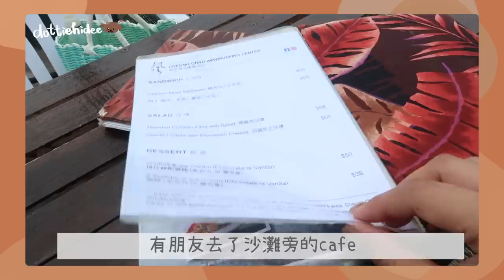▶︎ 小島生活◀︎ 新家第一VLOG🏠現在進度如何？來參觀我的化妝間吧💁🏽‍♀️Chopper習慣新家嗎？🐶跟朋友去很Chill的海邊Cafe🌊 || Dottie Hidee || (部份合作內容)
♥ 聊天時間 ♥

有更期待最後成果的home tour嗎？
還有漫漫長路(想起都會暈. )

❋ Lunch - 橘貓子
❋ Cafe - 長洲滑浪風帆中心露天茶座